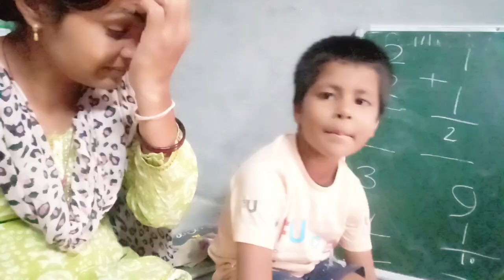भगवान बचाए बच्चों को फ़ोन की लत से